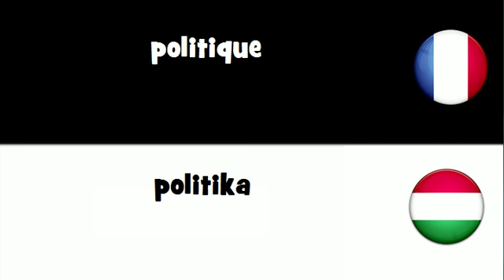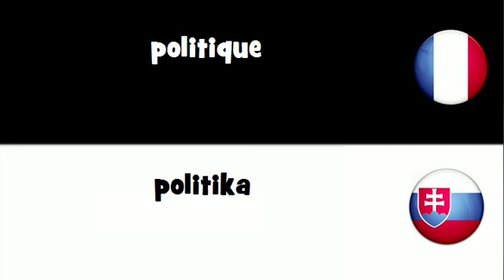Traduction en 20 langues # politique